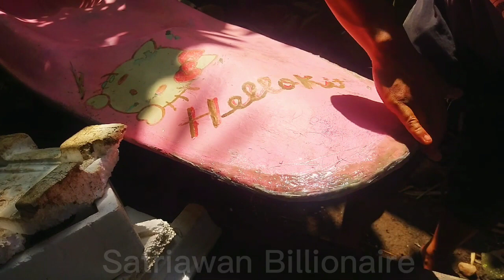Lem Kwalitas Super josss murah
Lem Viber, Modal Pertalite, salah satu